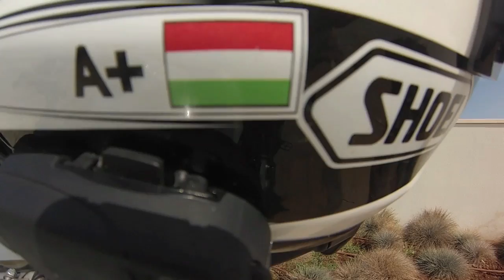Riding in Morocco October 2013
A GoPro montage of the riding in Morocco in October 2013. Enjoy :)